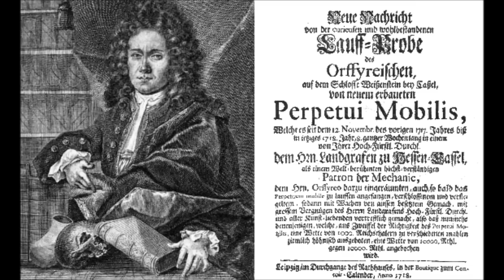Bessler Wheel, Bessler Rad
Johann Ernst Elias Bessler, or Orffyreus as he preferred to be called, created a series of wheels he claimed were driven by the position, arrangement and motion of their own hidden internal weights.
Bessler's first public demonstration of what he called "true perpetual motion" was on 6th June 1712 at his home in Gera, Germany. This machine was a hollow wooden wheel a little over 4.5 feet diameter and 4 inches thick with a horizontal axle supported at each end by vertical posts. The wheel self-rotated at a constant 60 RPM when unrestrained and Bessler said it would continue turning at this speed for as long as desired or until it was stopped and held.